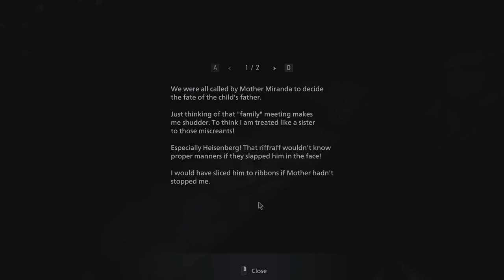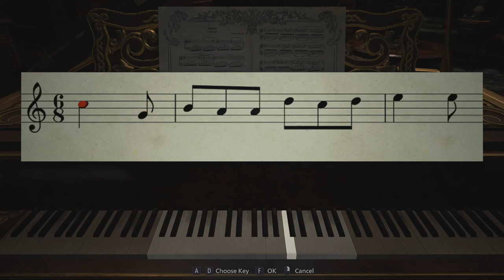Resident Evil Village [4] Slice of Life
It's going to bother me forever that I missed that one room in the terrace, and to go back I'd have to go back through all the items that I missed.

Weird lag on the mirror cutscene. I have to imagine that it wasn't supposed to get desynced either.